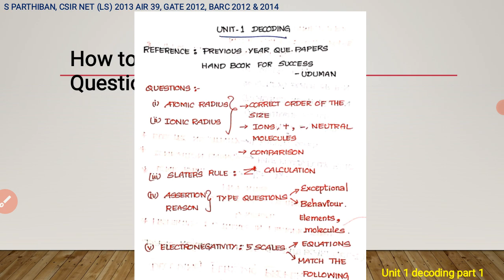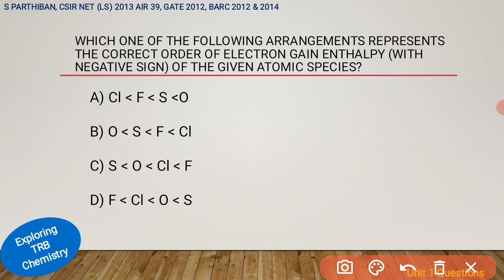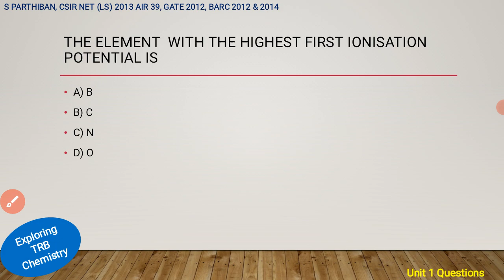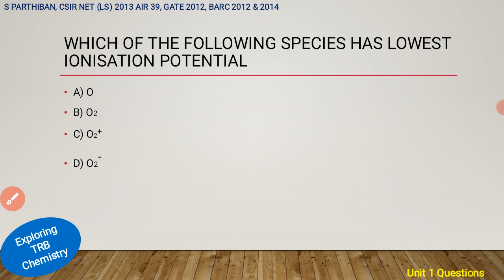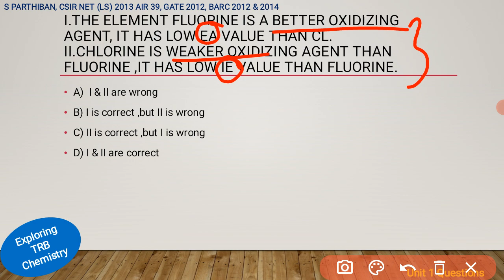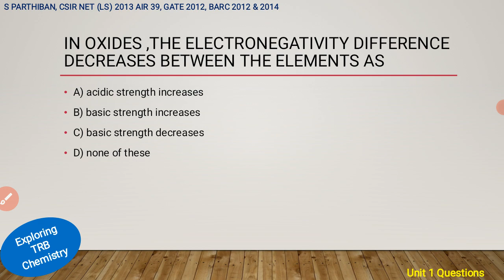PG TRB Chemistry| Unit1| Periodic properties| Questions intro|Exploring TRB Chemistry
Hi guys this is S. Parthiban., CSIR NET (LS) 2013 AIR 39, GATE 2012, BARC OCES DGFS 2012 & 2014. In this video I have started unit wise decoding video series for PG TRB chemistry aspirants. It will help them to understand where to read, what to read, How to read TRB oriented content. This video gives an idea of questions to the aspirants.